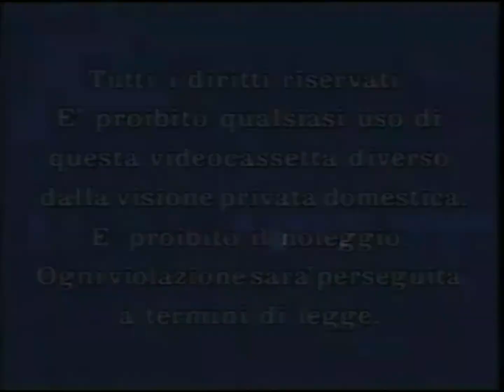Sequenza di apertura VHS Sulla stessa onda (2021)